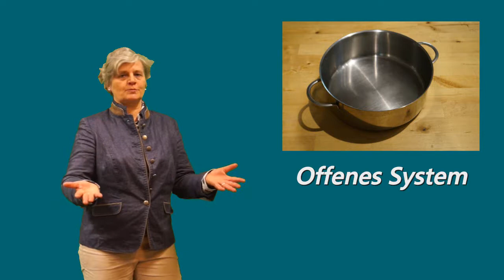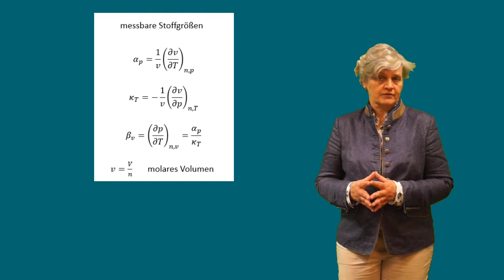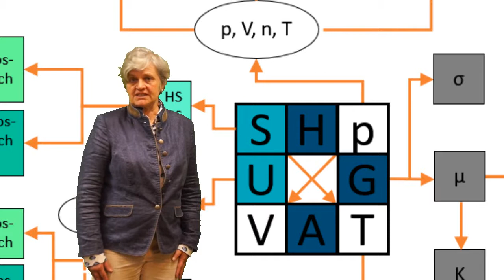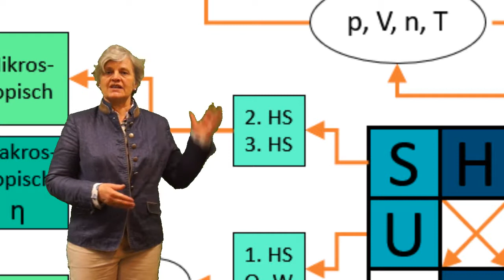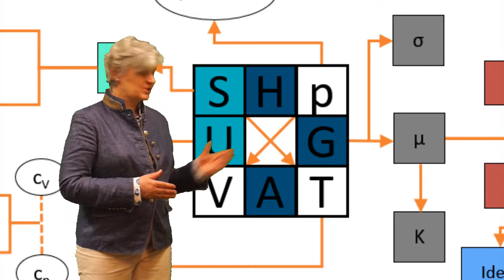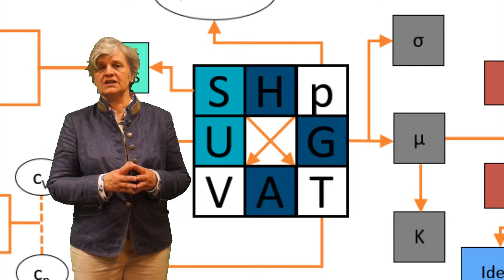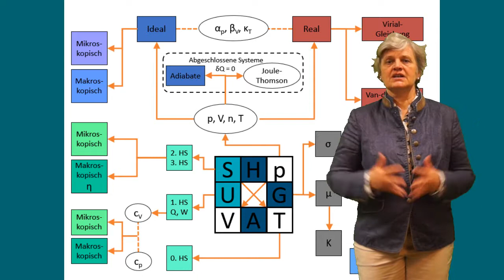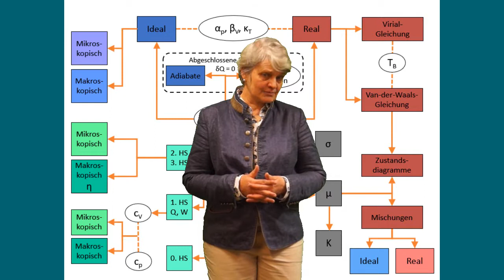Lehrvideo Thermodynamik Teil 2 Guggenheimschema